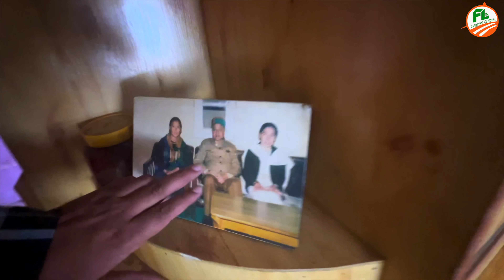भारत का आखिरी गांव 🥶तापमान -50 डिग्री | India's last village temperature -50 degree | Farming Leader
नमस्कार दोस्तों 🙏🏻स्वागत है आपका हमारे इस वीडियो में तो दोस्तों आज हम आपको भारत की बॉर्डर पर बसे एक गांव के बारे में बताने वाले हैं क्योंकि चाइना के बॉर्डर पर पड़ता है इस गांव में सर्दियों के टाइम इतनी ठंड पड़ती है कि माइनस 50 डिग्री के आसपास तापमान पहुंच जाता है तो दोस्तों पूरी जानकारी के लिए वीडियो को पूरा देखें। धन्यवाद।❤️

Hello friends 🙏🏻Welcome to our video, friends, today we are going to tell you about a village situated on the border of India, because it falls on the border of China, it is so cold in winter in this village that minus 50 degrees. Thanks.❤️

𝐃𝐞𝐬𝐜𝐫𝐢𝐩𝐭𝐢𝐨𝐧 :-

𝐏𝐫𝐨𝐝𝐮𝐜𝐭 𝐋𝐢𝐧𝐤𝐬 :-

👉 खेती का कोई भी समान पर आडर करे | 👈